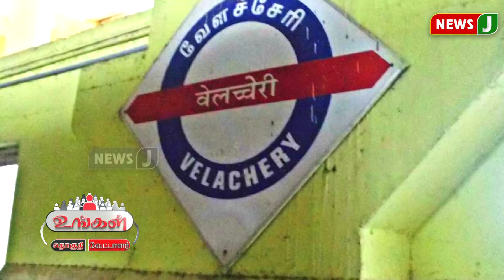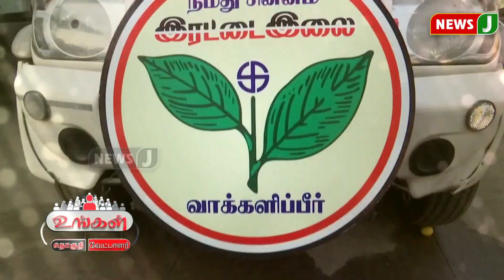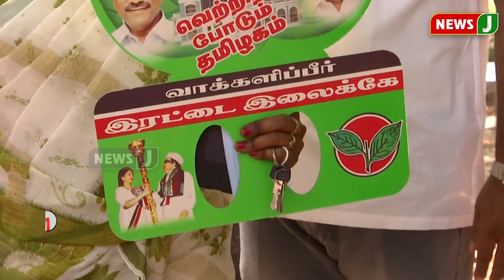உங்கள் தொகுதி உங்கள் வேட்பாளர் - வேளச்சேரி தொகுதி வேட்பாளர் அசோக்வுடன் சிறப்பு நேர்காணல்! | AIADMK